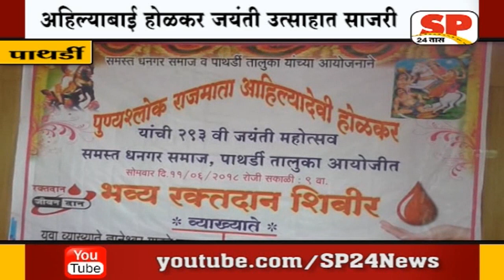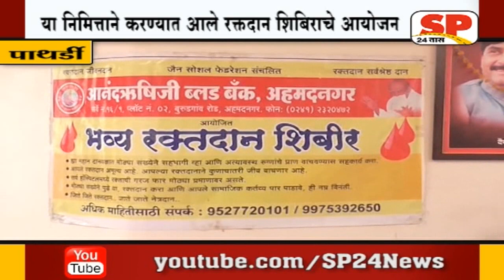पाथर्डी-राजमाता अहिल्याबाई होळकर यांची २९३ वी जयंती मोठ्या उत्साहात साजरी..SP24 NEWS